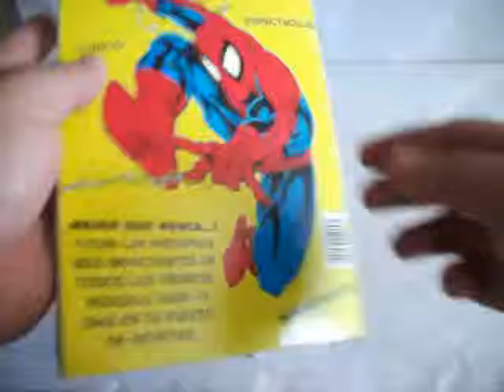PIDERMAN VID MASCARA ROJA_MP4_.mp4